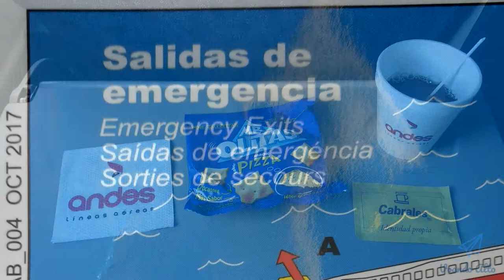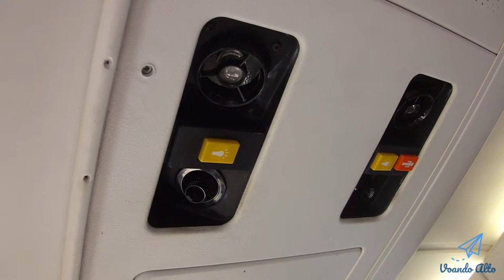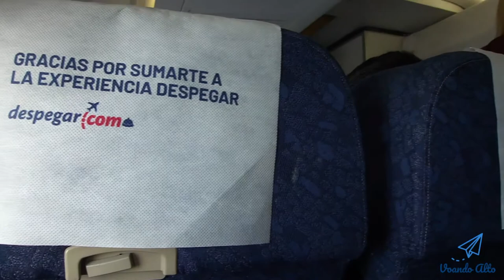Voando Andes Líneas Aéreas no MD-83 - Buenos Aires para Mendoza - Andes OY870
Voando com a Andes Líneas Aéreas no MD-83 (McDonnell Douglas) - Buenos Aires para Mendoza. Vôo Andes OY870.

Esse é um vôo que gravei dentro do MD-83, o McDonnell Douglas, da empresa Andes Lineas Aéreas.

É uma companhia aérea Argentina com sede na cidade de Salta, foi criada em 2005 como solução para poucas frequências que existiam entre as cidades de Salta e Buenos Aires. Atualmente a frota é composta por 5 aeronaves MD-83.

A respeito de especificação, idade da frota, dados técnicos eu comentei no video anterior, da decolagem que fiz em Buenos Aires, aproveite pra dar uma olhada lá.

Esse é o interior do avião, que é um pouco antigo, já que tem mais de 28 anos de idade. Dá para se notar através do design dos botões, saída de ar, da iluminação e do estofamento antigo.

O elástico do porta revistas já estava todo esticado já pela idade. Pelo menos tinha um bom espaço interno para as pernas, isso para alguém com 1,85 m de altura.

A bandeja era de um modelo simples e funcional. Referente ao serviço de bordo, foi até que razoável. Não foram tão muquiranas que nem a LATAM, aqui pelo menos ofereciam um chá ou café, e um biscotinho pra acompanhar na viagem de 2 horas até Mendoza.

Vi que atualmente esta empresa não opera mais vôos para Mendoza, que está sendo realizado pela Norwegian. A média de preços está de R$ 120 a 250,00 dependendo é lógico, de suas bagagens, já que terá que pagar por isso.

Em relação a avaliação, recomendo sim pelo custo benefício oferecido e também pelo bom atendimento.

Agora uma curiosidade aeronáutica ou de meteorologia. As nuvens que vocês estão vendo na janela são do tipo cumuliformes, com uma forma protuberante, mais juntinho, assim o transporte de calor é no sentido vertical, chamado de convecção.

Em cima poderão ver que elas são estratiforme, como se fosse uma camada ou folha, um pouco mais esparço. Aqui o transporte de calor é no sentido horizontal, chamado de advecção.

Dá para ver claramente 3 níveis de nuvens, embaixo, no meio e em cima. Seriam os estágios de formação, classificados como nuvens baixas, médias e altas.

* Aspecto físico das nuvens:

- Estratiforme: tipo camada ou folha, resultante de grande desevolvimento horizontal, através de transporte de calor no sentido horizontal, chamado de advecção.

- Cumuliforme: tipo ou forma protuberante, resutante da subida localizada de bolhas térmicas, de grande desenvolvimento vertical, através de transporte de calor no sentido vertical, chamado de convecção.

* Estágios de formação das nuvens

- Baixas:
de 30m a 2.000m em qualquer latitude.

- Médias:
de 2.000m a 4.000m nas latitudes polares.
de 2.000m a 7.000m nas latitudes temperadas.
de 2.000m a 8.000m nas latitudes tropicais.

- Altas
acima das nunves médias.

* Gêneros de nuvens:

- Baixas
Stratus (St)
Stratocumuluas (Sc)

- Médias
Nimbostratus (Ns)
Altocumulus (Ac)
Altostratus (As)

- Altas
Cirrus (Ci)
Cirrocumulus (Cc)
Cirrostratus (Cs)

- Desenvolvimento vertical
Cumulus (Cu)
Cumulonimbus (Cb)

Agora já próximo ao pouso na cidade de Mendoza, vemos ao fundo a cordilheira dos Andes, se não em engano, creio que aquela montanha seria o Aconcágua, a mais alta fora da Asia, com 6.961 metros de altitude.

É isso então, espero que gostem do video, curta e se increva no canal. Valeu!